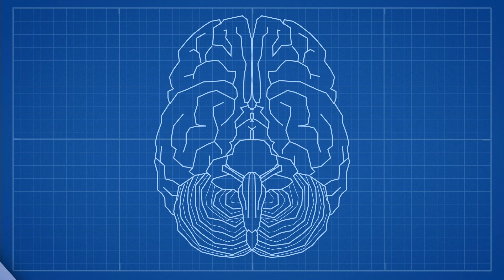Babies can smell through the womb?!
Can babies smell through the womb? We explore this in episode 21 of Gray Matter, the series of science shorts that talks all things brain and cracks all things cranium.

Find out more about me here: mindfulofscience.org